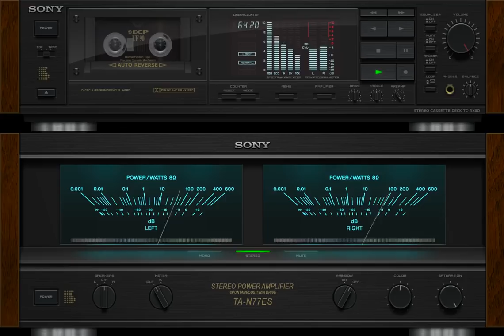Eurodance Definitive Hits - Set Mixado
Eurodance Definitive Hits
01 - Netzwerk - Send Me An Angel
02 - Hope - Tree Frog
03 - CO.RO. Feat. Taleesa - Because The Night
04 - Tatjana - Santa Maria
05 - Culture Beat - Mr. Vain
06 - T.H. Express Feat. Moe - (I'm) On Your Side
07 - A.D.A.M. Ft. Amy - Zombie (Dancin' With Zombie)
08 - Martine - Tough Girl
09 - DJ Miko - What's Up
10 - Black Rose - Melody
11 - G.E.M. - I Feel You Tonight
12 - Antares - Ride On A Meteorite
13 - Mystic - Spirit Of Ibiza
14 - Just Luis - American Pie
15 - DJ Tururu - Countdown
16 - 2 Unlimited - No Limit
17 - Dr. DJ Cerla Ft. Brownstone - Everybody Pom-Pom!
18 - Alter Ego feat. Daisy Dee - Dance (If You Cannot)